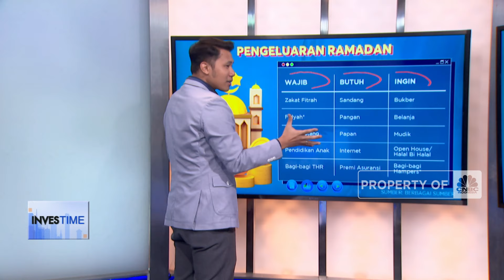Perlu Dicatat! Begini Cara Bijak Kelola Uang THR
Uang tunjangan hari raya (THR) juga perlu dikelola dengan baik. Ada skala prioritas antara kebutuhan, keinginan dan investasi. Lalu seperti apa mengelola THR agar lebaran tetap aman?
Selengkapnya simak dialog Dina Gurning dan Savira Wardoyo bersama Financial Expert CNBC Indonesia Aulia Akbar dalam program Investime CNBC Indonesia, Senin (18/03/2024).